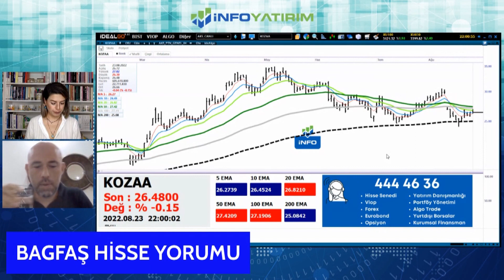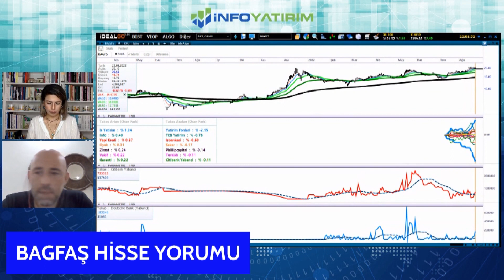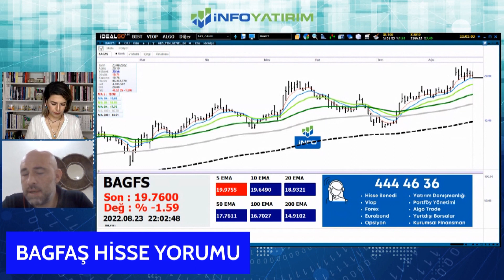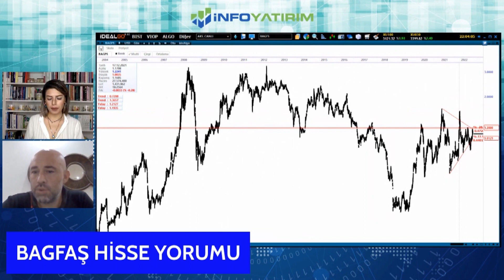Hüseyin Akseki'den BAGFAŞ Hisse Yorumu l İnfo Yatırım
1_Bu Hisseleri Gözüm Kapalı Alırım ! | Yunus Şahin Yorumluyor | İnfo Yatırım

2_ Favori Hisselerim | Prof Dr.Yusuf Kaderli Anlatıyor | İnfo Yatırım

3_ Borsa Neden Düştü? Düşmeye Devam Eder mi? | İnfo Yatırım GMY Mert Yılmaz | İnfo Yatırım

4_Elindeki TL İle Ne Yapabilirsin ? | Tuncay Turşucu Yorumluyor | İnfo Yatırım

5_BDDK Kararı Sonrası Borsa Ne Olur? Mert Yılmaz Yorumluyor l İnfo Yatırım

6_Borsada Ralli Hisseleri l Yunus Şahin Yorumluyor l İnfo Yatırım

8_Prof Dr. Yusuf Kaderli'den Uzun Vadeli Yatırım Yapılacak Beğendiği Hisseler l İnfo Yatırım

9_İsmail Güner Beğendiği Hisseleri Tek Tek Açıklıyor ! | İnfo Yatırım

10_Bu Hisseler Az Kaybettiriyor Çok Kazandırıyor ! İsmail Güner Yorumluyor | İnfo Yatırım

11_ Bu Hisselerin Karlılıkları Muhteşem Artıyor! Yusuf Kaderli Yorumluyor! | İnfo Yatırım

12_Mert Yılmaz Yorumluyor | Yatırımcılar İçin Öne Çıkan 5 Hisse Hangisi? | İnfo Yatırım

13_Borsada Düşüş Başladı mı ? | Mert Yılmaz Yorumluyor | İnfo Yatırım

14_Bu Dönem En Çok Beğendiğim 5 Hisse ! Yunus Şahin Yorumluyor | İnfo Yatırım

15_Bu Haftaki Favori Hisselerim ! İsmail Güner Yorumluyor | İnfo Yatırım